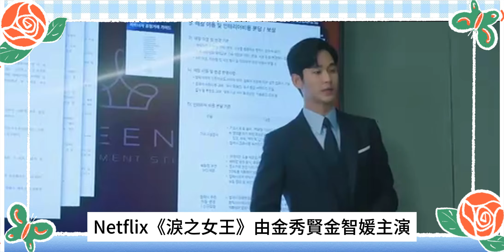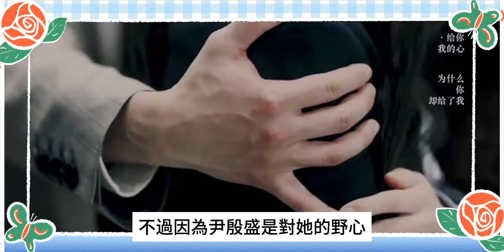親了整整五分鐘！甜蜜對視金智媛害羞埋脖，金秀賢一把把她拉入懷中，十指緊扣摸臉，甜蜜花絮藏不住一點，果然因戲生情！金秀賢ins曬與IU合照，評論區全是金智媛可愛動圖回應，大家都在磕！金秀賢